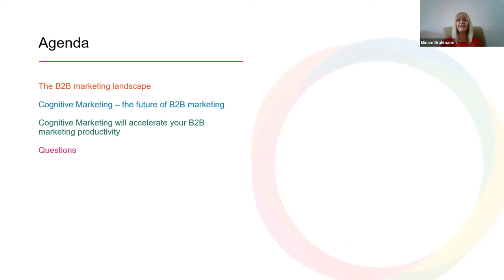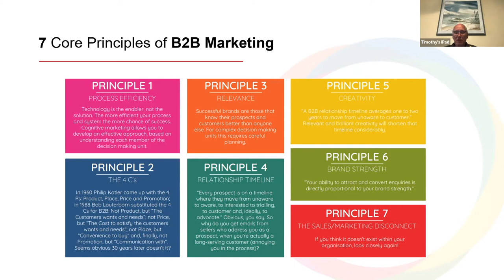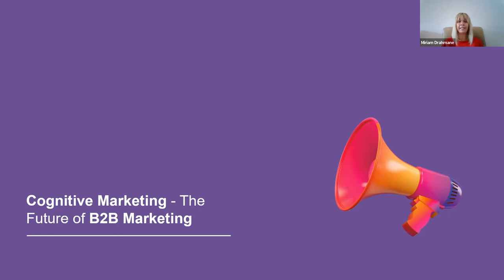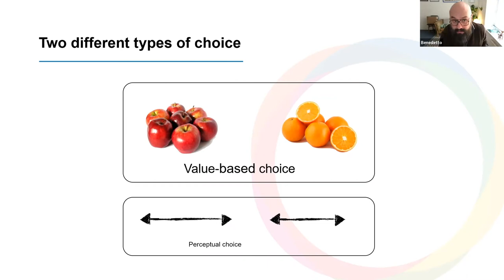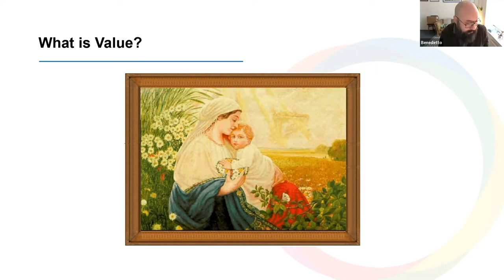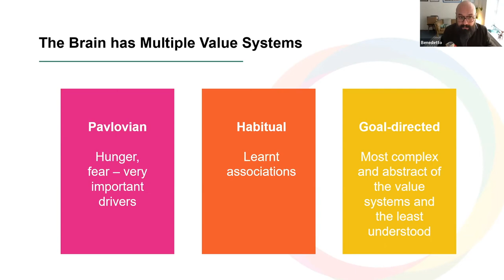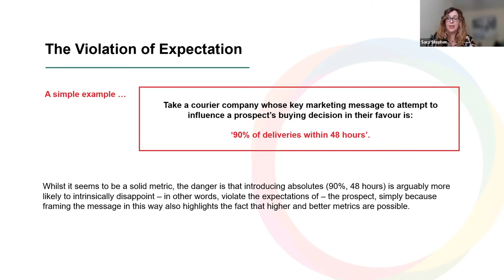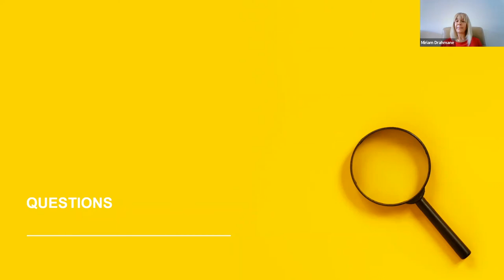B2B Cognitive Marketing: Segmentation, Emotion, Decision. | BCM Agency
This webinar by BCM Agency covers how segmentation, emotion and decision making can all play a very strong part in delivering the right message to your audience in B2B marketing.

BCM Agency Ltd: One of the world’s leading B2B Cognitive Marketing agencies.
What we do:

BCM Agency is a Bedfordshire based B2B marketing communications agency. BCM specialise in cognitive B2B marketing, focusing on research and strategy, branding, content, lead generation and digital.

Our Cognitive Marketing approach helps marketers and business owners truly understand the motivations and decision-making processes of their customers.